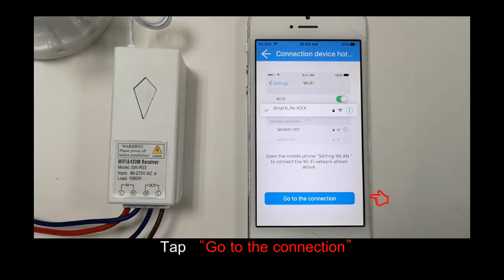How to use the WIFI&433Mhz receiver into AP Mode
Features
For the WIFI&433 MHz receiver:
 It is a receiver that can connect to WIFI, when lamp is connected, you can control by wireless switch or through the APP on your phone . it can be operated remotely anytime and anywhere .
     *.WiFi+433mhz dual modules receiver
       *APP control ,voice-control ,work with smart speaker like Echo/google assistant
       *Sync state of ON/OFF for the appliaces with APP
       *Smart timer-setting
       *1000W mixed load(LED)
For wireless smart switch:
   *No wiring
   *Maxell CR2032 battery for power supply, lifetime lasts for 6-8years
*Dimensions: 86*86*11.5mm/86*86*13mm (frameless)
*Waterproof IP54
*Fireproof anti-UV pc material
*Lifetime 600 thousand times

 5 advantages or 5 amazing functions will shock you:
1. APP remote control : no matter where you are ,if there is internet with your phone , but should make sure the WIFI receiver is connected with your wifi from router ,you can monitor the state of your home appliances, does it turn on/off , you can know the real time state and control it .
2. Set timer to turn on/off lights : there is no need for you to have a shocking loud voice alarm in the morning .The light can wake you up everyday .
3. Voice control ；it works with Amazon Alexa , Google Home , IFTTT etc smart speakers , you can just voice control the lights
4. Device sharing: after register on APP , you can share the devices to family members , multi-phone can control devices through app simultaneously .
5. Wireless intelligent switch :Flexible installation , no wires , no risk electric shock
,wireless range :open space more than 600M , indoor more than 40M

【Notice and Warranty】Notice that the wireless camera supports the 2.4Ghz, does not supports 5G WiFi networks.

Thanks again for all your support, you guys are the reason I do this!
Appreciated
 Winnie